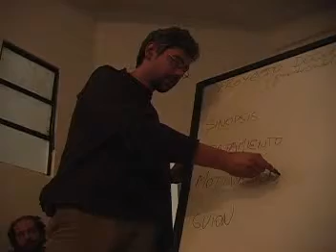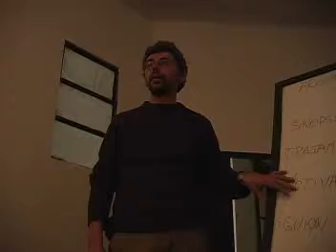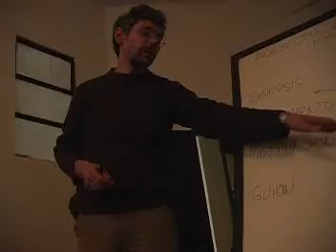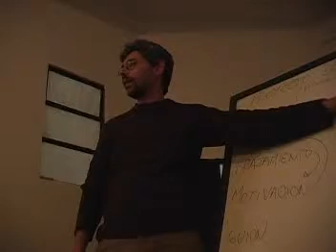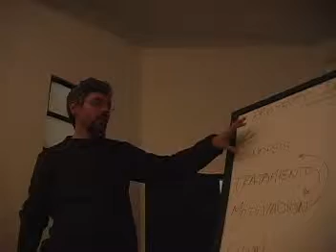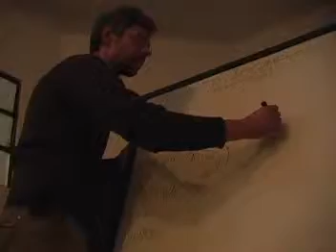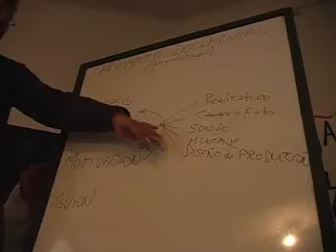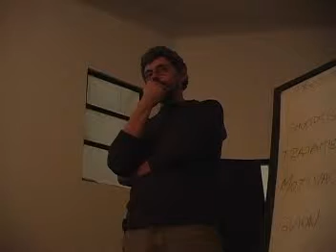Parte 9- Seminario de desarrollo y análisis de proyectos documentales - PRESENTACIÓN - Parte 9/13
Seminario gratuito de desarrollo y análisis de proyectos documentales, organizado por DOCA. El objetivo es generar un encuentro entre diversas experiencias de investigación y escritura, análisis de formatos de proyectos, para fortalecer la escritura documental, democratizando y compartiendo el conocimiento.
PRESENTACIÓN: Historia de la Resolución 632 de fomento al documental digital y características generales de presentación de proyectos. (Parte 9/13)